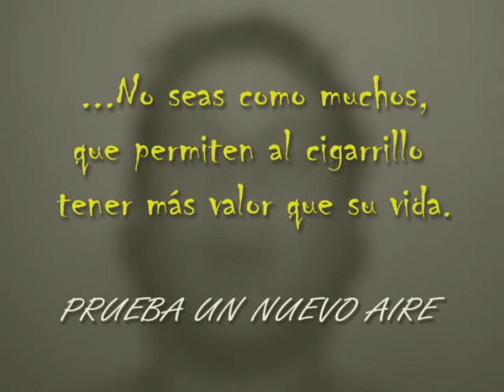NO FUMAR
Trabajo realizado por el equipo de audiovisuales de la Universidad Deportiva del Sur para el día de no fumar